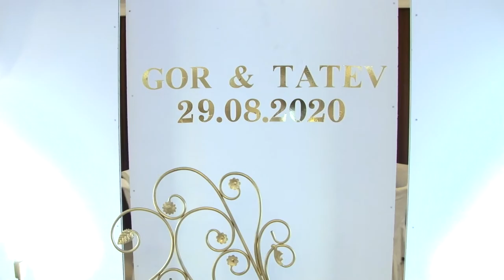Gor & Tatev Armenian Wedding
🎥LanjPro Video-Photo Production